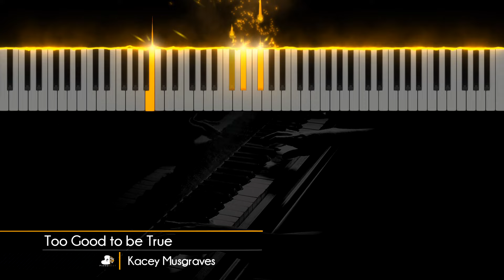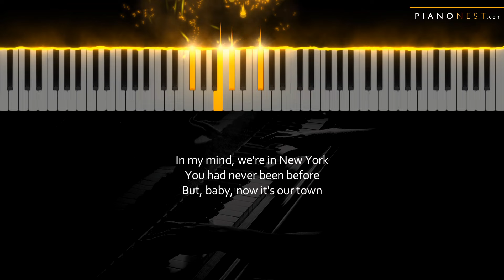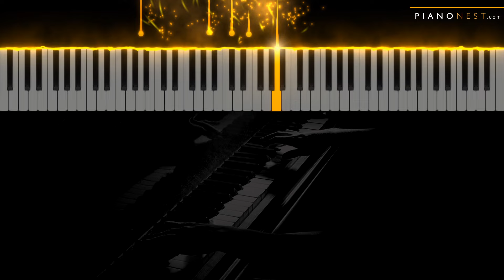Kacey Musgraves - Too Good to be True - HIGHER Key (Piano Karaoke Instrumental)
Tempo: 80bpm
Key: B